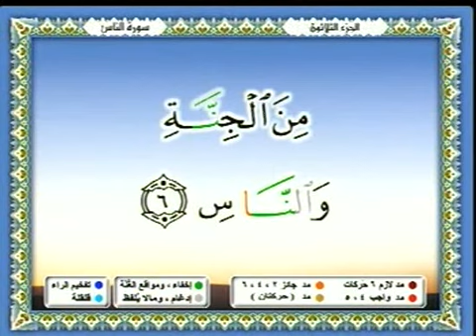Sa'd Gamidi, sura br. 114 (En-Nas)